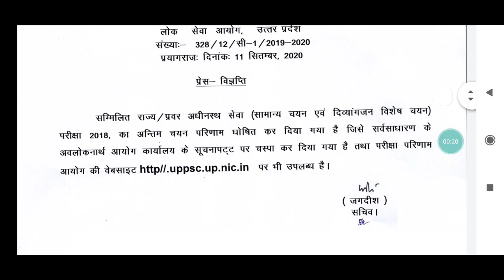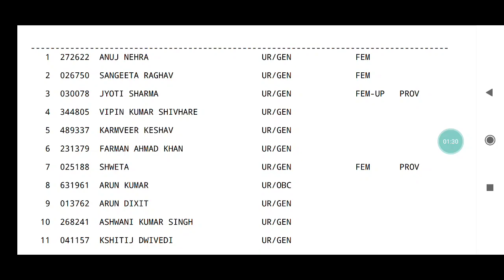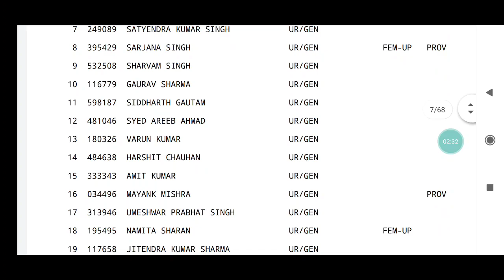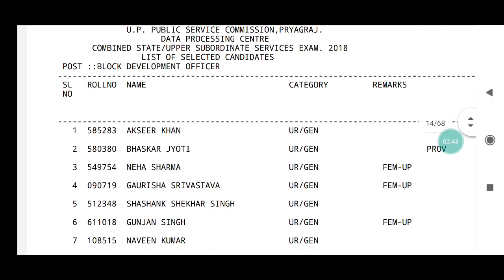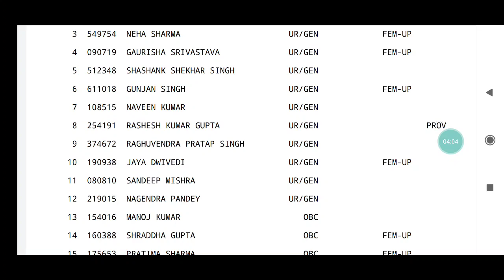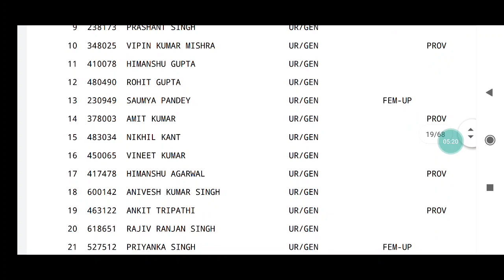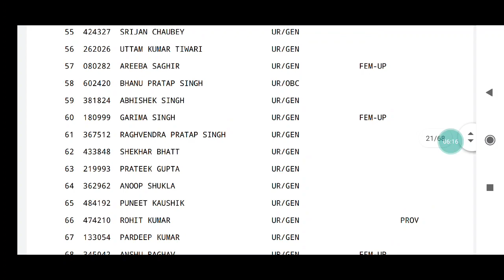UPPSC PCS 2018 RESULTS||UPPCS RESULTS DECLARED|TOPPERS FROM PERFECTION IAS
1.UPPSC PCS Toppers
2.Results of UPPSC PCS
3.UPPCS 2018 results are out
4.UPPSC 2018 results are out
5.UPPCS 2018
6.PCS 2018 Result

BIHAR PCS STATE PUBLIC SERVICE COMMISSION BPSC PT KI TAIYARI KAISE KARE ?  PT PRELIMS  66th MODEL PRACTICE TEST IN ENGLISH AND HINDI  ( with full solution discussion analysis review and solution answer key )

Hi everyone,
   This video is dedicated to all BPSC aspirants.In this video you will get how to prepare for BPSC 64th Mock Interview.This video will help you in BPSC preparation strategy.BPSC Interview preparation strategy is very important for all.